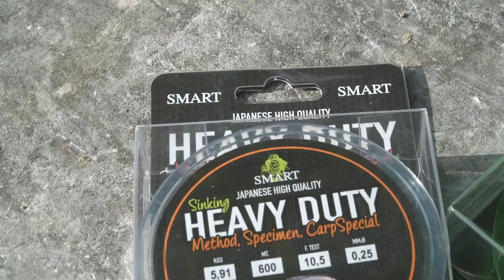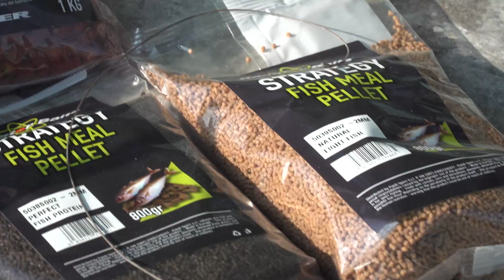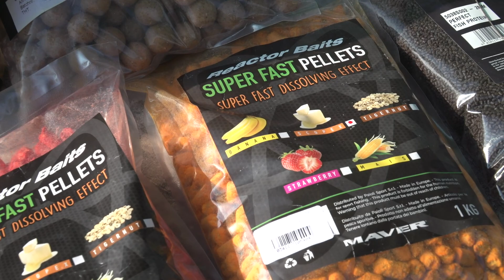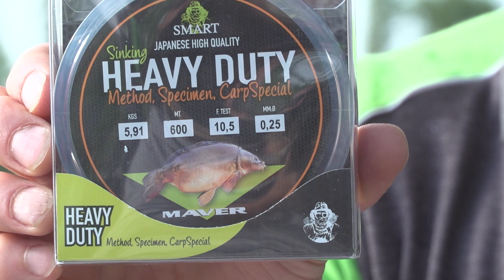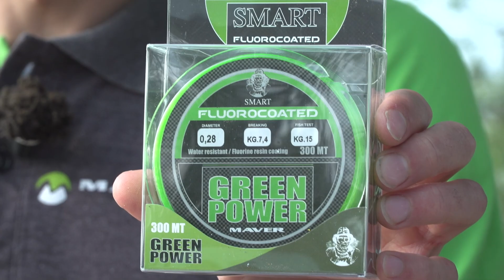Carpfishing Parte 2 • Dopo la perturbazione - Maver 2021